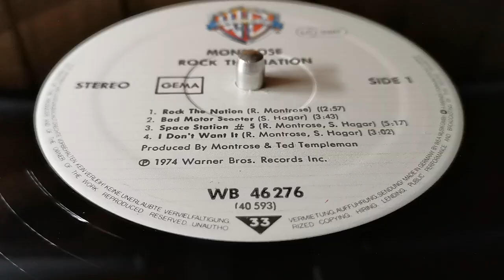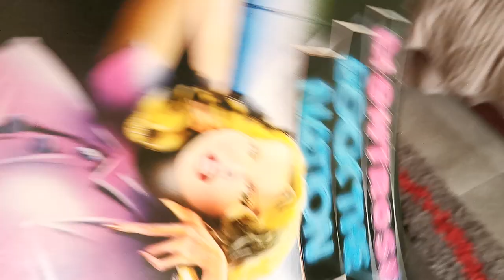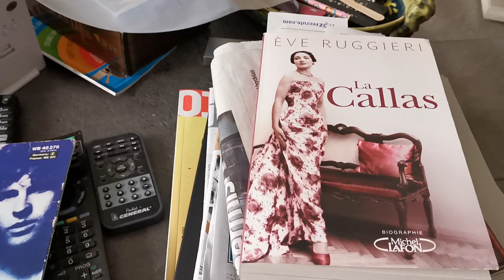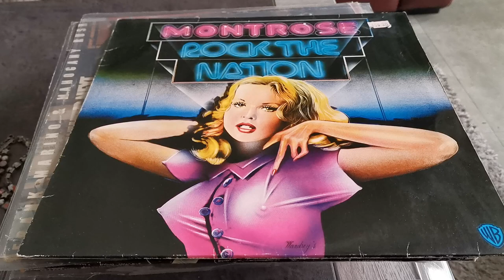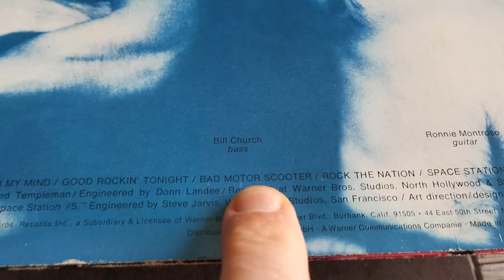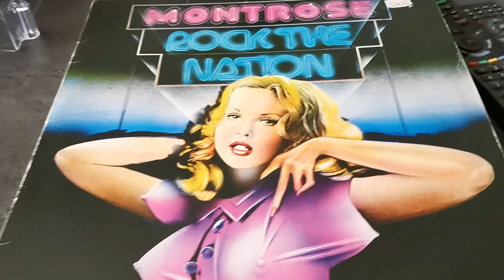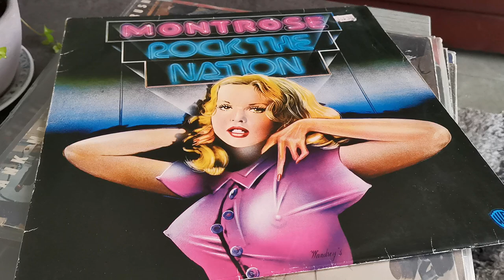Montrose 🇺🇸🎸 - Rock The Nation / Bad Motor Scooter - Vinyl Montrose 1973 LP 🇩🇪 1974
Montrose 🇺🇸🎸 RockTheNation 00:53 / Bad Motor Scooter 03:54 Vinyl Montrose 1973 LP 🇩🇪 1974
Sammy Hagar: chant
Ronnie Montrose: guitares
Bill Church: basse
Denny Carmassi: batterie, percussions
ROCK THE NATION
Alright Come on, now Oh yeah
Got it in me, I've got it in me,
Ain't gonna quit until it all comes out
Gonna do it, ain't nothin' to it
Just shake my hips, throw my head
Back and shout
Been a long education
But my homework is done
I'm gonna Rock the Nation
Just-a want to have fun, yeah
Gonna shake it and I ain't gonna break it
I'm gonna show you what it's all about
Got it in me, got it in me now,
I'm about to Rock the Nation
Just-a want to have fun, fun yeah
Have some fun
All across the nation
Gonna run all across the nation
Come on
Rock the nation
Got it in me, oww
Don't wanna quit until it all comes out
Gonna shake it, ain't gonna break it
Rock the nation
Rock the nation
Rock the
Rock the
Rock the
Rock
Nation
Yeah

BAD MOTOR SCOOTER
If you get lonely on your daddy's farm
Just remember I don't live too far
And there's a red bridge that arcs the bay, yeah
You'll be at my place in less that a day
So get on your bad motor scooter and ride
Up over to my place and stay all night
First thing in the morning we'll be feeling all right
Ooh, the last I seen your face
I swore that no one would take your place
Now since you've been gone I've been feelin' bad, yeah
I'd come out to your place but I'm afraid of your dad so you
You get on your bad motor scooter and ride
First thing in the morning we'll be feeling all right, all right, all right, all right
Get on your bad motor scooter and ride
Ride, ride, ride
Come on baby, ooh yeah
Crank it on up
Get on your bad motor scooter